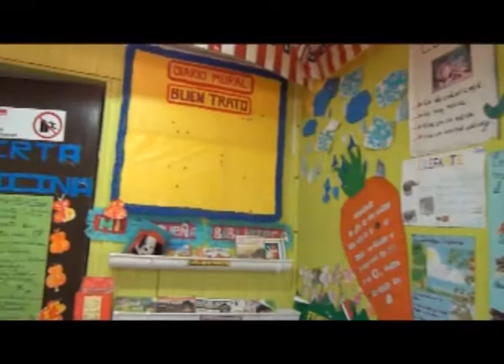Resumen informativo 13 de Febrero